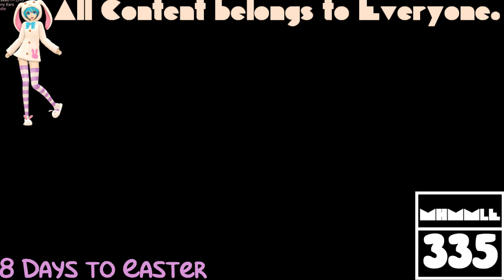(REQUESTED) GTA Liberty City Stories Opening Intro In SpectreLight